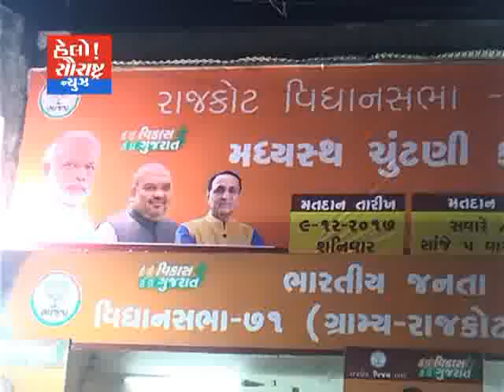ભાજપ ઉમેદવાર લાખાભાઇ સાગઠીયા નું મધ્યથ કાર્યલાય નું ઉદ્ઘાટન